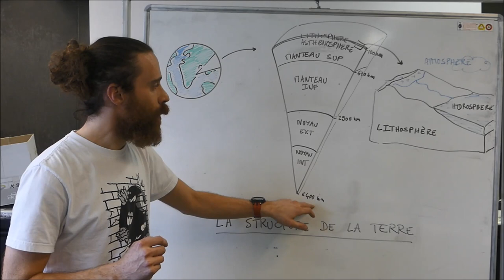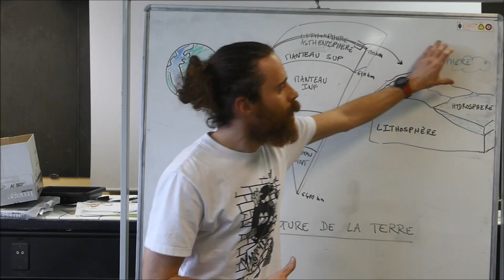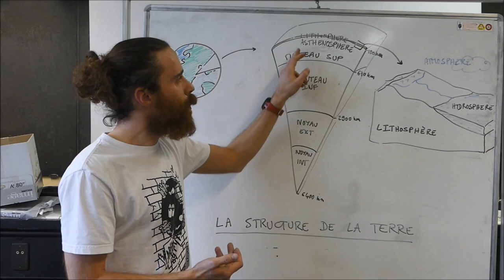SVT - Cycle 4 - COURS - La structure de la Terre